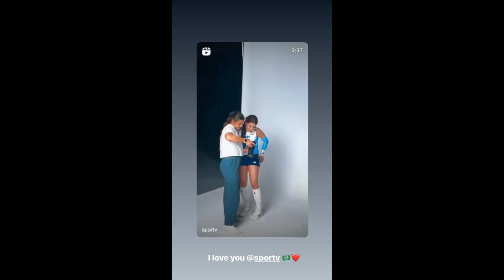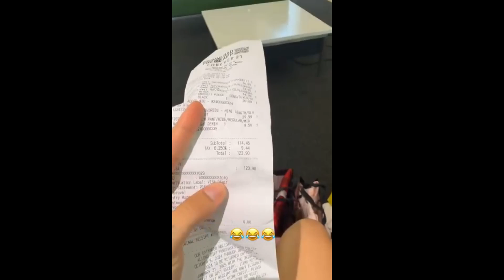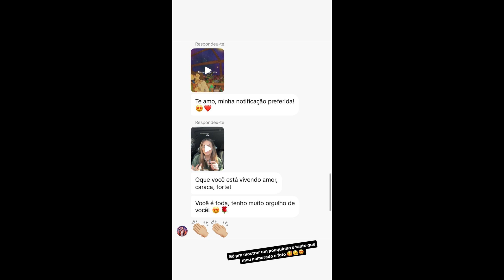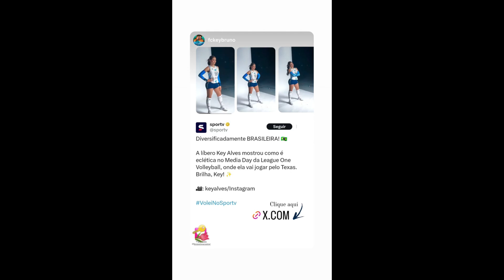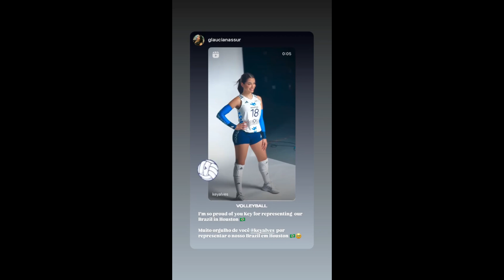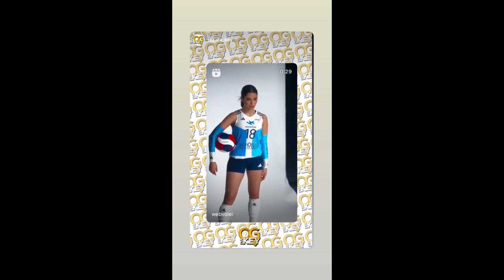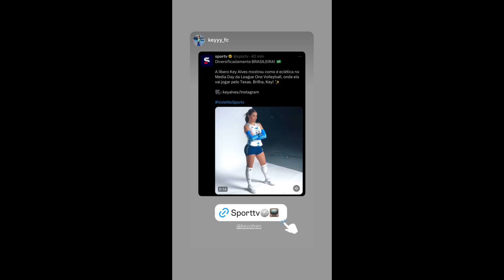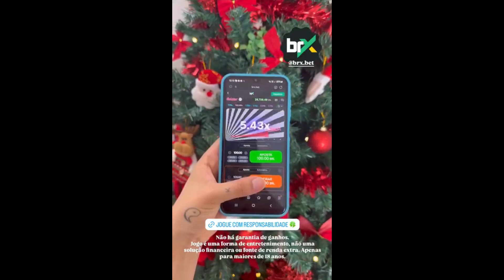STORIES DA KEY ALVES 19/11/2024